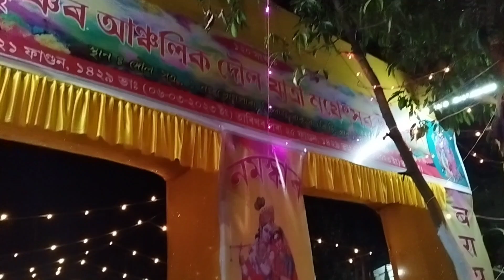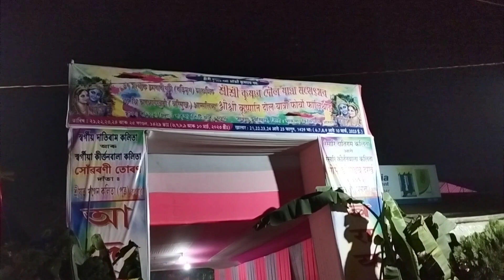।।দৌল উৎসৱ ক'ত ক'ত চাব গলো আৰু কোন কোন গলো চাওক।।@anjumanirabha6159